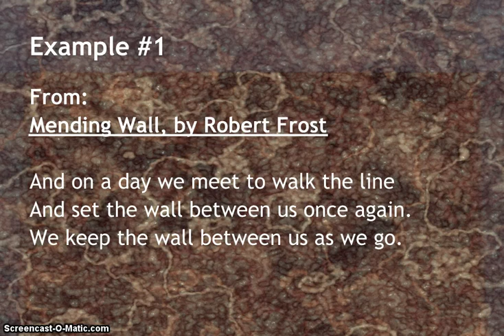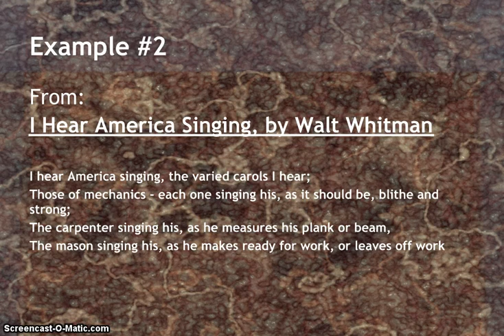Examples of Connotation in Poetry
Definition of connotation with examples of poems using connotation.